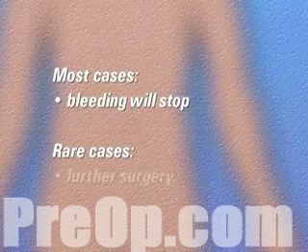PreOp® Patient Education Endoscopy of Large Intestine 5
Following the procedure, you'll be moved then to a recovery area where you can relax until the sedation and anesthetic has worn off - and until the doctor is satisfied that you are fit to go home. Plan on spending several hours in recovery. Your doctor may be able to give you a more precise estimate prior to surgery.

Before you leave, you'll probably be prescribed a pain killer along with any other medication your doctor feels you need to take.

Patient Education

Lower GI endoscopy only rarely leads to complications.

The main risk is creating a tear - with bleeding as a result. In most cases, bleeding like this will stop on it's own. In extremely rare cases, further surgery may be required. At home, you should be able to resume normal activities, as you feel able.

    * Finally, you must also arrange for transportation to and from the place at which the procedure will be performed. Everyone reacts differently to even simple surgical procedures and there's no way you can predict how you'll be feeling after the procedure. So don't forget, following surgery, you will not be allowed to drive.

The nurse and anesthesiologist will be closely monitoring your comfort and progress. Remember, don't hesitate to ask any questions about any of the information that they've just provided.

Before you leave, you'll be given discharge guidelines which may include diet, medication, work and other activity restrictions.
Patient Education

You'll also make at least one follow-up appointment so that the doctor will be able to check the healing of the incision and/or to remove sutures.

This program has been designed to help you to understand a surgical procedure and to empower you to be an active participant in your own care. We hope that you take the time to discuss alternative treatments with your doctor and that you learn as much as you can about your own particular medical situation.

We also want to make sure that you understand all the risks of surgery and potential complications which can follow - no matter how unlikely they may be.

It's important that you understand exactly what the procedure entails - including the risks, benefits and alternative treatments - before you decide to proceed.

Always remember that the final decision to go ahead or not is up to you.

previous top of page